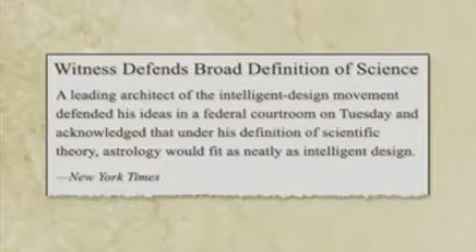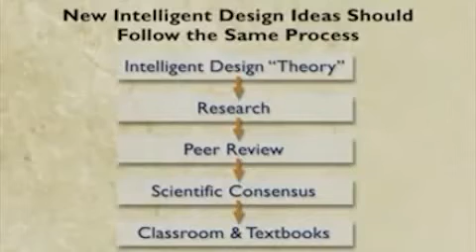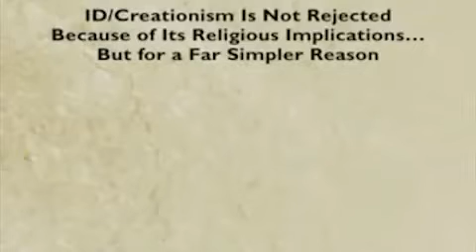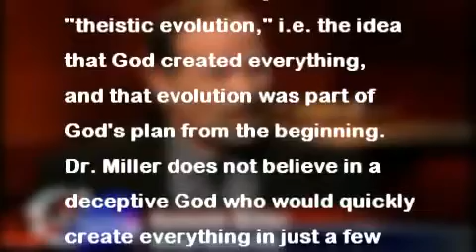Evolution: Fossils, Genes, and Mousetraps 7-9 *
September 27, 2006 lecture by Kenneth R. Miller, Ph.D, at the Howard Hughes Medical Institute, for an audience of high school students from Loudon County, VA. In this lecture he discusses some of the evidence for evolution from the fossil record, genetics, and genome analysis. He also discusses his role in the Dover trial where Intelligent Design collapsed in federal court. (Part 7/9)